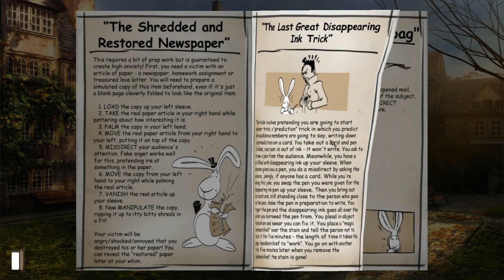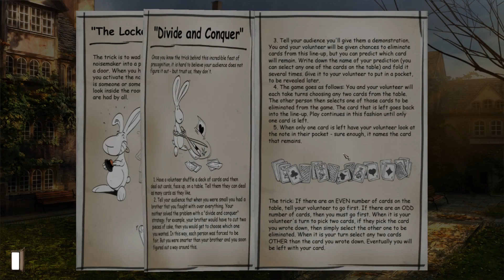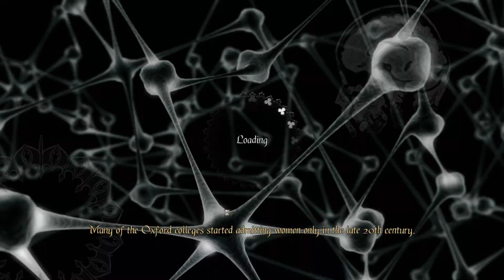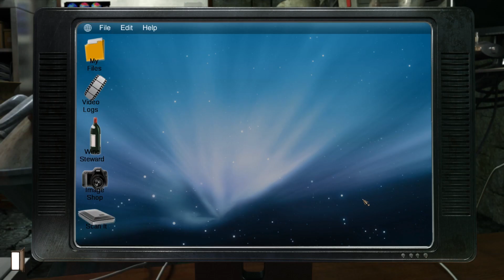Let's Play Gray Matter part 24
Ghosts need to be hygienic too.

This is a blind playthrough of Gray Matter, a magical point and click adventure by Wizarbox, dtp entertainment and Jane Jensen (who apparently did Gabriel Knight).